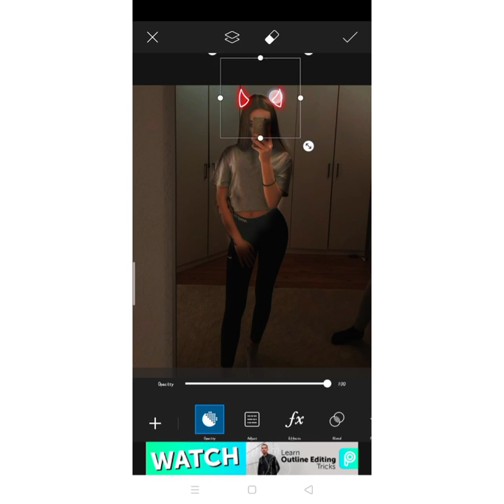How to put devil horn and tail on your pic on picart